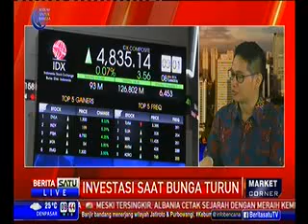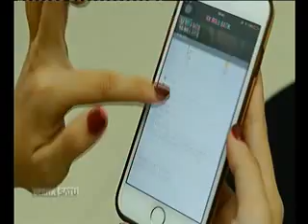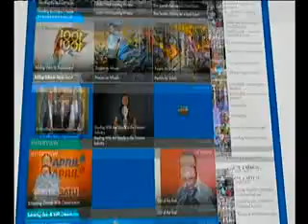Investasi Saat Bunga Turun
Rubrikasi: Market Corner
Waktu/Tgl: 09:30 WIB 20 Juni 2016
Narasumber: Reza Priyambada, Kepala Riset Korindp Securities Indonesia